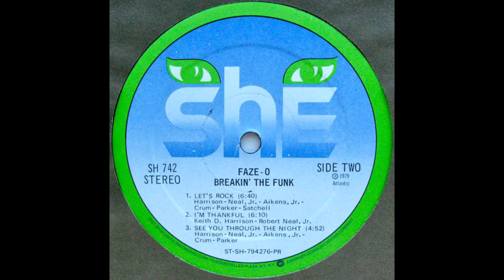FAZE O - Let´s rock